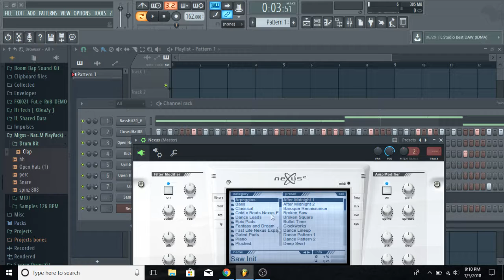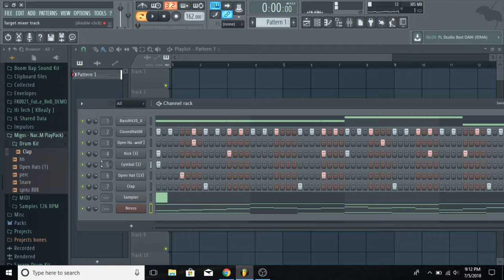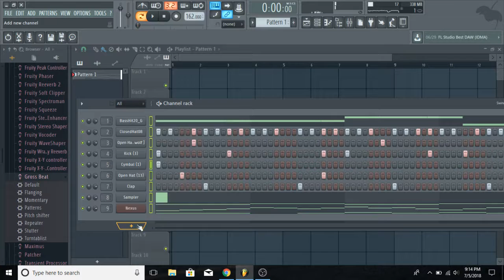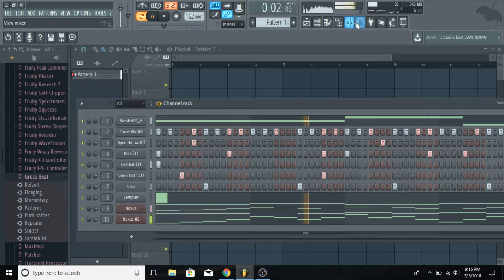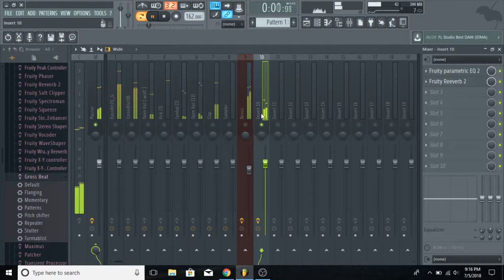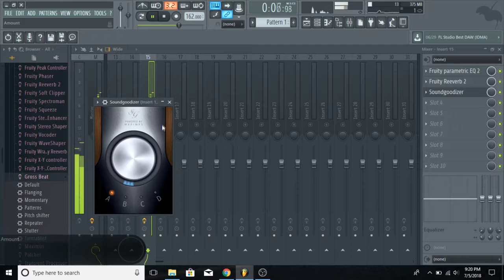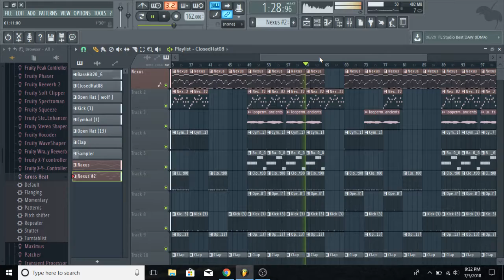IF I PRODUCED FOR SCORPION BY DRAKE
I Tried...
My beats are free to use for non profit. if you would like tho use this for non profit, please put " Prod. Chau " in the title.

Uploading the following type beats / instrumentals every week:

✔️ Trap Beats
✔️ Rap Beats
✔️ Hiphop Beats
✔️ Drill Beats
✔️ Trap Soul Beats
Bryson Tiller Type Beat
Bryson Tiller Type Instrumental
Free Bryson Tiller Type Beat
Bryson Tiller Type Beats
Tory Lanez Type Beat
Tory Lanez Type Instrumental
Free Tory Lanez Type Beat
Tory Lanez Type Beats
Russ Type Instrumental
Free Russ Type Beat
Desiigner Type Beat
Nav Type Beat
Chance The Rapper Type Beat
Taze Type Beat
6Lack Type Beat
beatzera type beat
beatzera

Smokepurpp instrumental
Smokepurpp type beat
Smokepurpp Audi
Smokepurpp
Lil pump type beat
Lil pump instrumental
kendrick lamar type beat
kendrick lamar instrumental
xxxtentacion type beat
xxxtentacion instrumental
jazzy beat with hook
jazzy beat
jazzy
beat
with hook